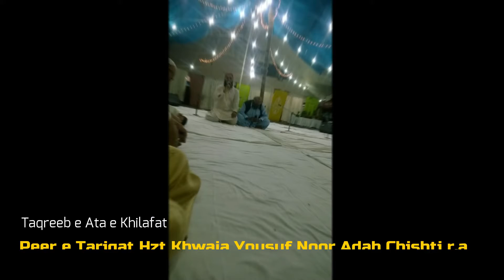ATA E KHILAFAT BY PEER TARIQAT HAZRAT YOUSUF NOOR ADAB CHISHTI r.a.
Assalam O Alikum !  My name is Taha Aamir Nizami. In This Channel I Will Make Videos About Educate, Islamic Mehfil, Khanqahi Programms, Relax,Technology, Sufi, Silslah e Nizamia Aljamia...

Shorts Channel:

_____________________________/SOCIAL LINKS\___________________________________